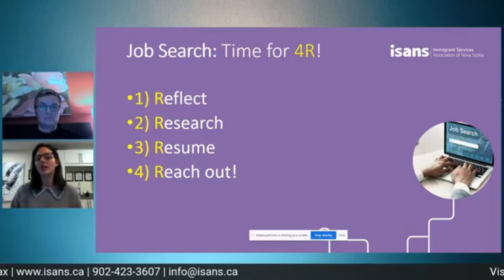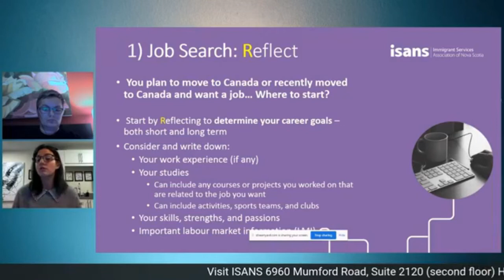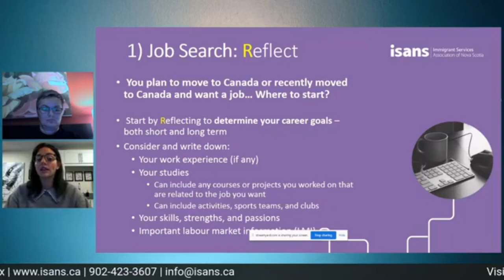You need to watch this😉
Very important to watch this guide mga kaps!

✔ Watch the Entire video of ISANS "Canadian Job Search in a Nurshell"

✔ PDF GUIDE OF MS. ALVA on HOW TO WRITE A CANADIAN FORMAT RESUME